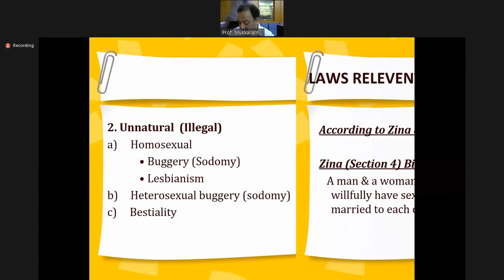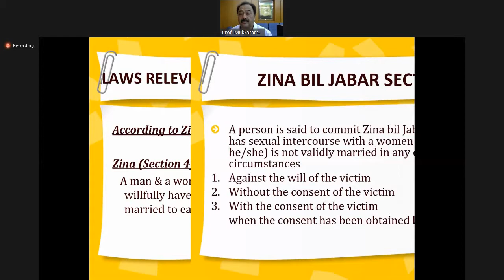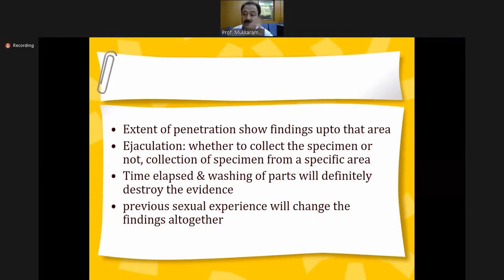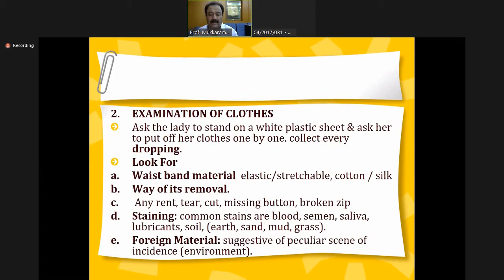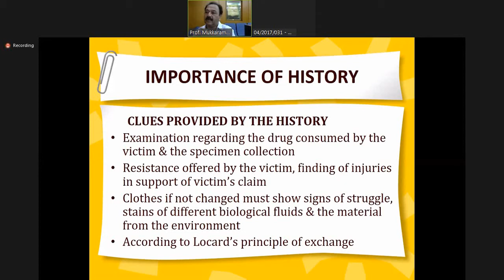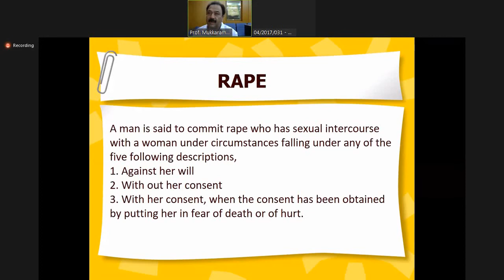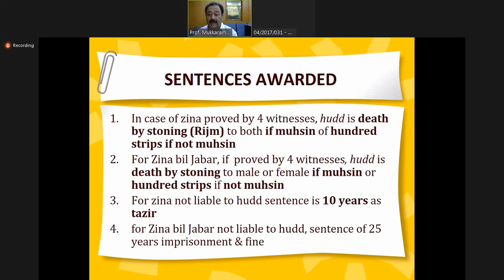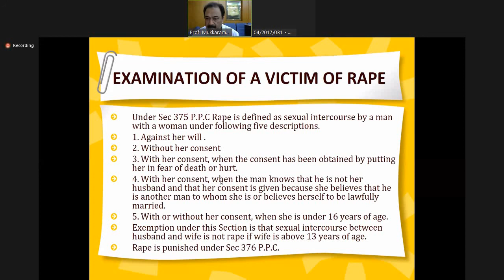Sexual Offences | Part 1 | Forensic Medicine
Prof. Mukkaram Ali